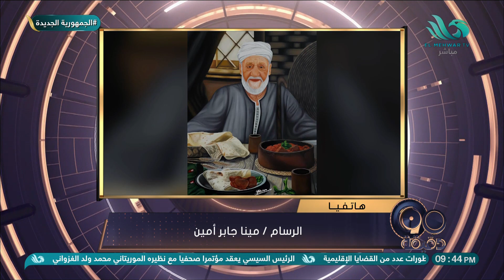من سوهاج إلى فرنسا ✈️.. حكاية مينا جابر أمين مع موهبة الرسم التي وصلت به للعالمية 😍